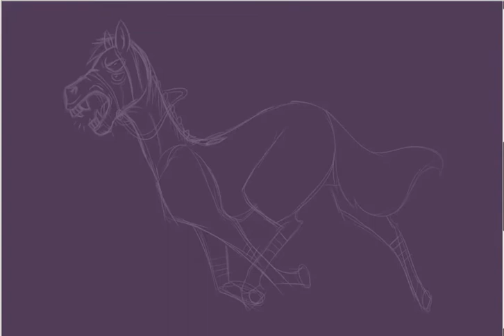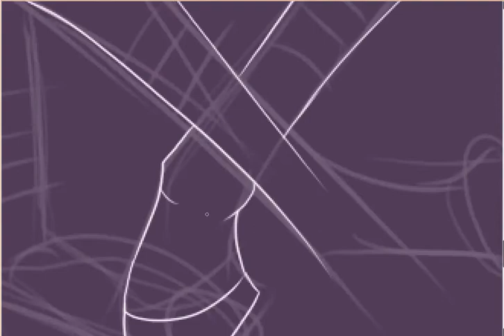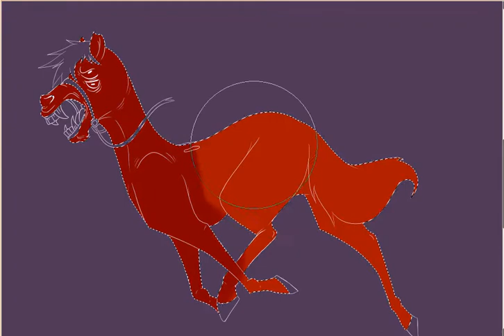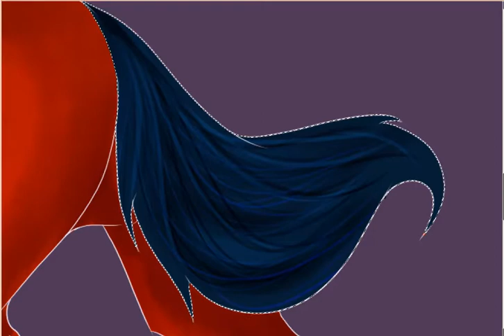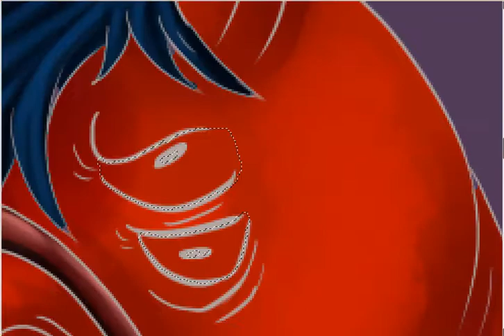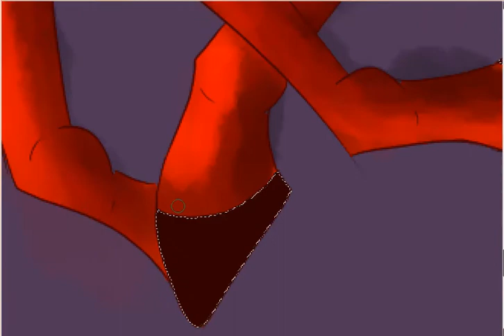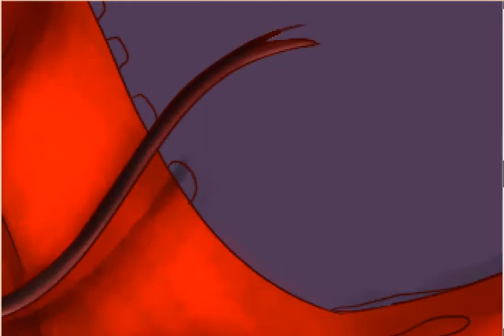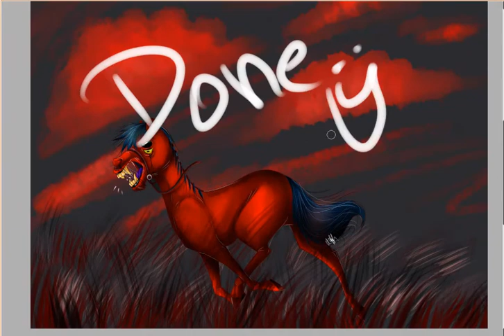🐺Speed painting Red Rider